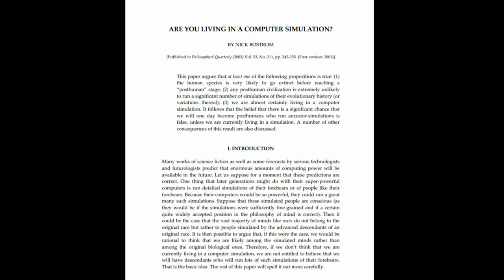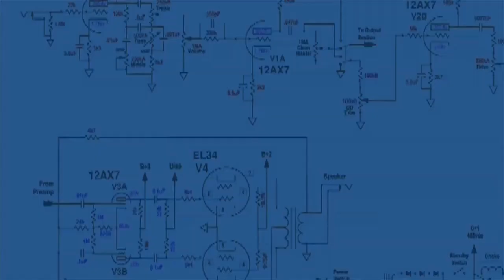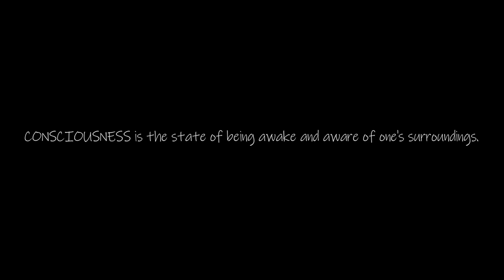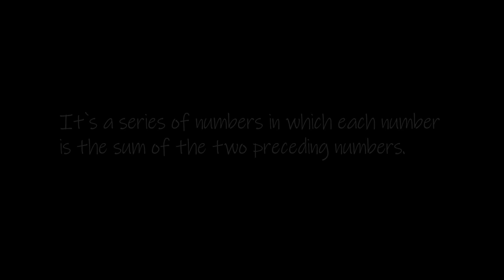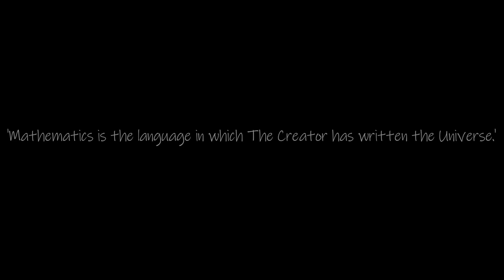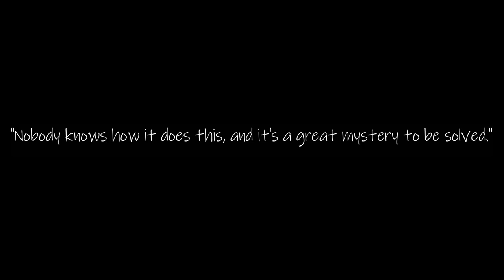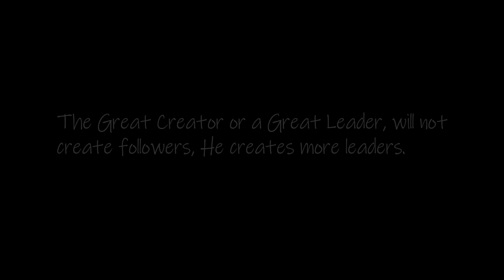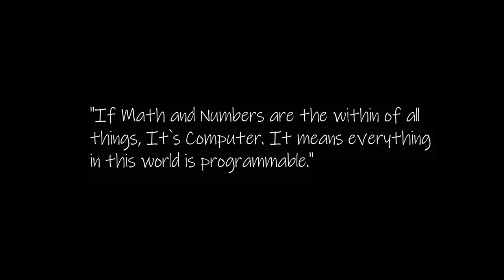What Are The Shills Talking About Flat Earth ?